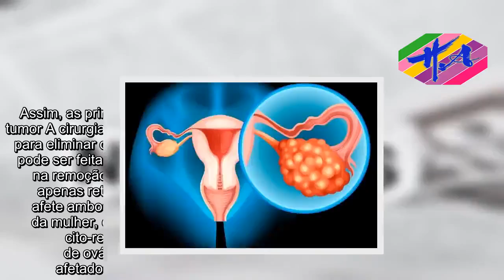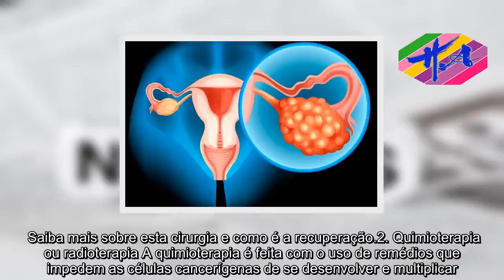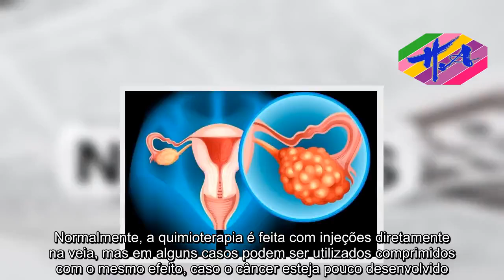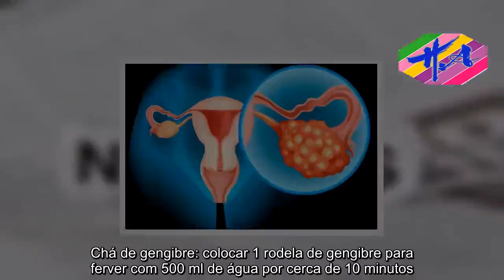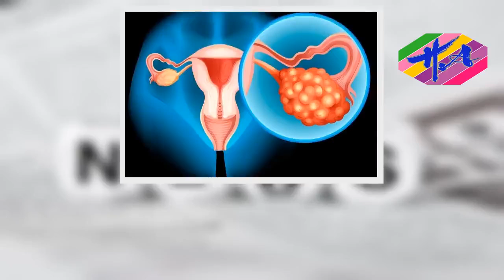Saúde - Opções de tratamento para câncer de ovário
O tratamento para câncer de ovário deve ser orientado por um ginecologista ou um oncologista especialista em ginecologia, para adequar o tipo de tratamento ao grau de desenvolvimento do câncer, saúde geral da mulher, idade e outros fatores como a vontade de ter filhos, por exemplo. Porém, na maioria dos casos, o tratamento do câncer de ovário é iniciado com cirurgia para retirar o máximo de células cancerígenas, sendo depois feita quimioterapia ou radioterapia para eliminar as restantes células e tentar alcançar a cura. Assim, as principais formas de tratamento incluem:1. Cirurgia para retirar o tumor A cirurgia para câncer de ovário é o principal tipo de tratamento utilizado para eliminar o máximo de tumor possível e, dependendo do tipo de câncer, pode ser feita de várias formas, que incluem:Salpingooforectomia: consiste na remoção do ovário e tuba de Falópio afetados e, por isso, pode ser apenas retirado um ovário caso o câncer esteja em fase inicial e não afete ambos;Histerectomia: é uma cirurgia para retirar também o útero da mulher, caso o câncer se tenha espalhado para este órgão;Cirurgia cito-redutiva: é usada nos casos mais avançados de câncer de ovário para retirar células cancerígenas de outros órgãos afetados, como bexiga, baço, estômago ou cólon, por exemplo. Depois da cirurgia o tempo de recuperação pode durar até 1 mês, sendo que o contato íntimo só deve acontecer depois desse período e o regresso às atividades diárias deve ser gradual. No caso em que a mulher pretende engravidar, mas precisa retirar ambos os ovários pode ser possível preservar um ou mais óvulos saudáveis para depois utilizar em uma técnica de inseminação artificial, por exemplo. Saiba mais sobre esta cirurgia e como é a recuperação.2. Quimioterapia ou radioterapia A quimioterapia é feita com o uso de remédios que impedem as células cancerígenas de se desenvolver e multiplicar. Normalmente, a quimioterapia é feita com injeções diretamente na veia, mas em alguns casos podem ser utilizados comprimidos com o mesmo efeito, caso o câncer esteja pouco desenvolvido. A quimioterapia para o câncer de ovário pode durar até 6 meses e provocar efeitos colaterais como náuseas, vômitos, cansaço, anemia e queda de cabelo. Veja os efeitos colaterais mais comuns da quimioterapia e como aliviá-los. Além disso, o médico também pode indicar sessões de radioterapia com raio X para complementar o tratamento quimioterápico, especialmente quando existe risco de o câncer voltar a surgir.3. Opções naturais para câncer de ovário O chá de gengibre é um bom tratamento natural para câncer de ovário durante a quimioterapia, pois ele eliminas as toxinas do corpo, ajudando a obter resultados mais rápidos e evitando vários efeitos colaterais como as náuseas e os vômitos. Porém, o tratamento natural não garante a cura e não deve substituir o tratamento prescrito pelo médico.Chá de gengibre: colocar 1 rodela de gengibre para ferver com 500 ml de água por cerca de 10 minutos. Depois tampar e deixar a